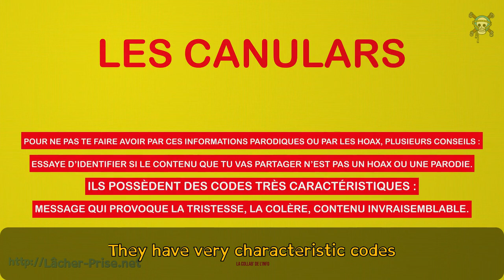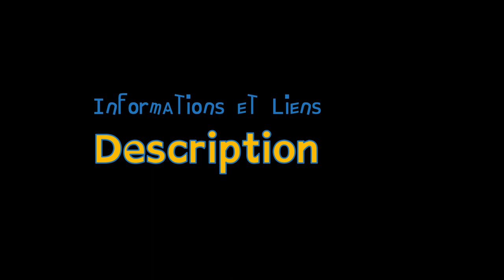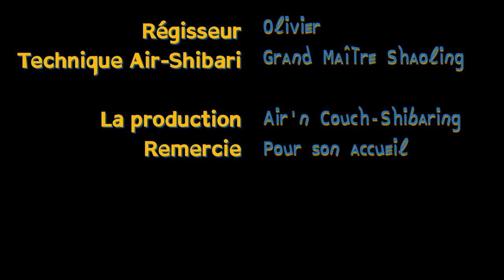[BONUS] PROJETAS731 AirShibari - Liens - Documentations + Making Of - Bêtisier etc [FR]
L&V # ĹҎ

LOGO : "Ombre"
( Encore merci )